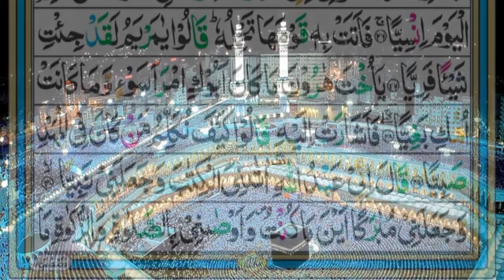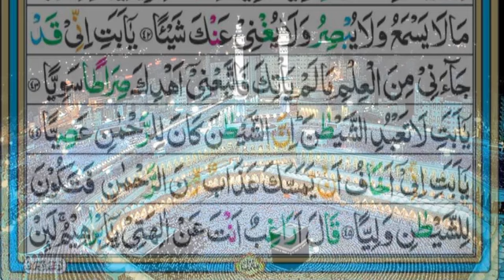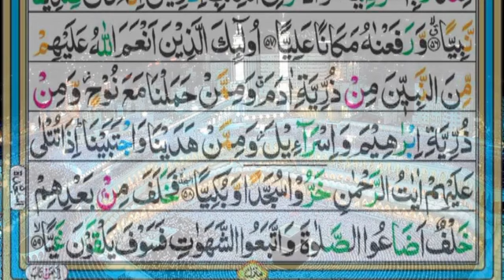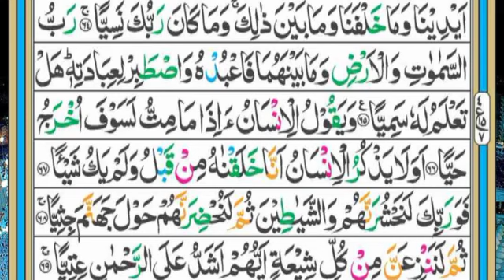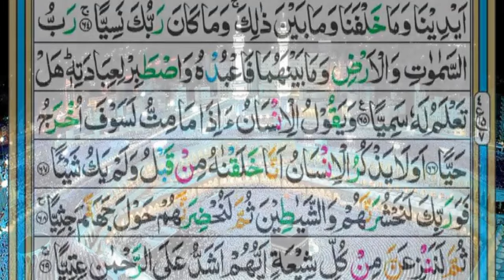Surah Maryam | With Arabic | For Pregnancy Beautiful Recitation For A || Beautiful Baby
Surah Maryam For Pregnancy || Beautiful Recitation For A || Beautiful Cute Baby ||